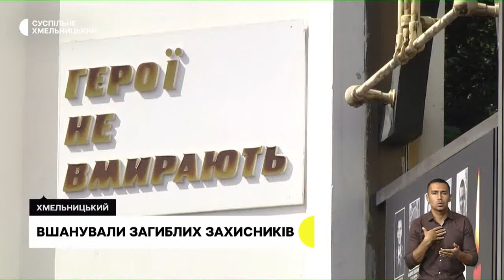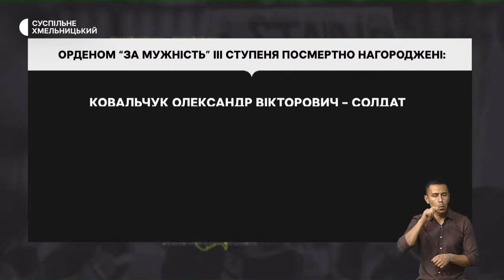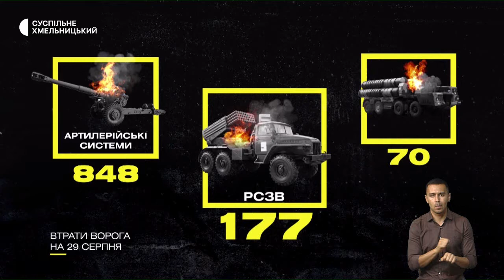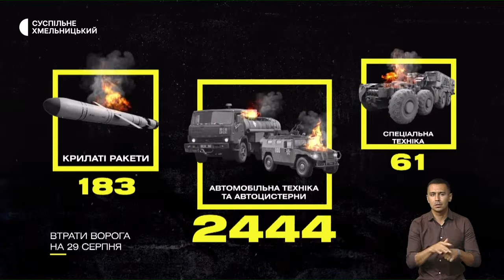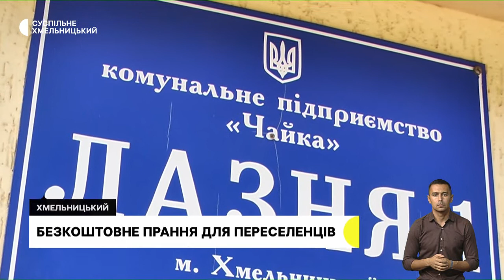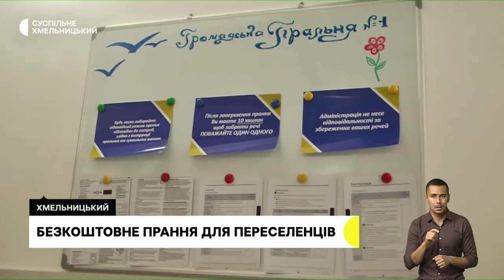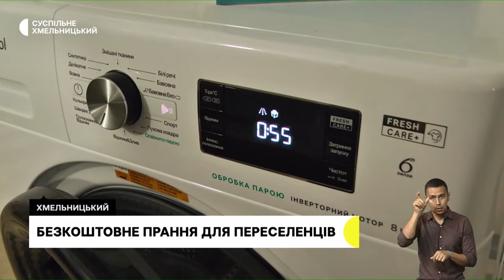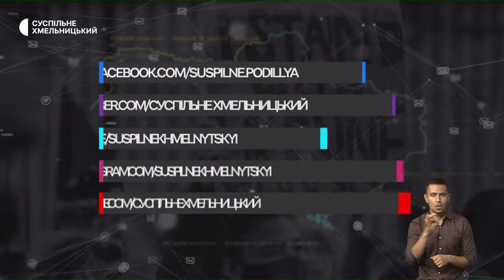Вшанування загиблих захисників, громадська пральня, художники збирають кошти для ЗСУ | 29.08.22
У Хмельницькому вшанували загиблих захисників України; перша громадська пральня у Хмельницькому:  за яким графіком працюватиме і хто може скористатися безкоштовно?; художники Хмельниччини продають картини аби зібрати кошти для ЗСУ